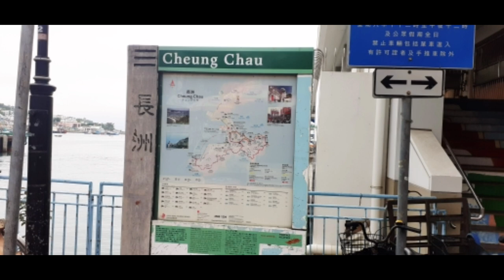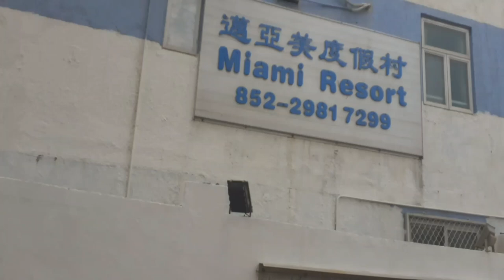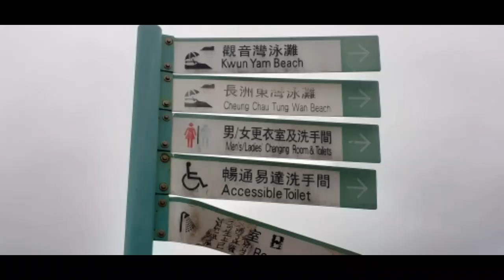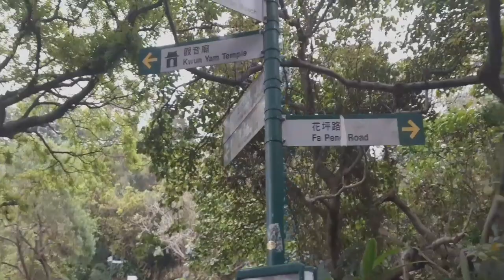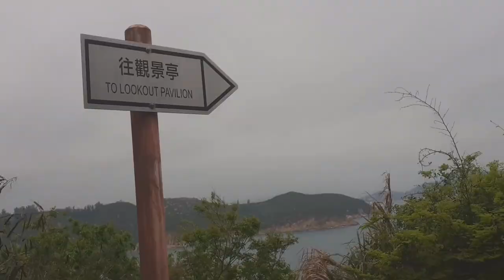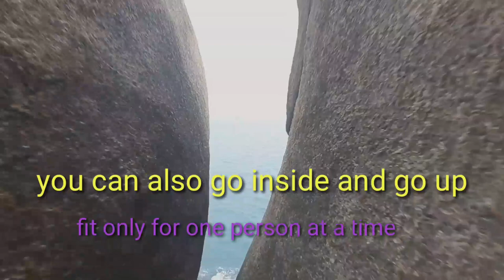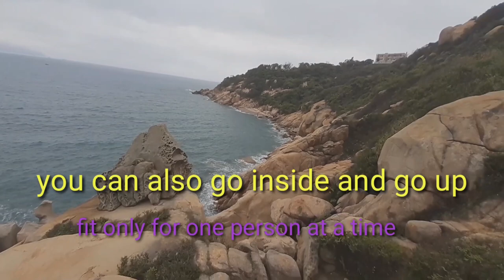HUMAN FACE HEAD ROCK FORMATION. GOAT ROCK FORMATION, CHAUNG HAU ISLAND,HONGKONG